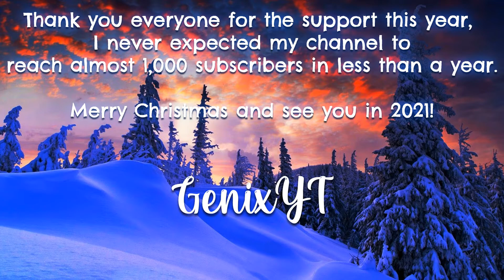Fall Guys WINTER KNOCKOUT!! | Christmas Special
-Sub for more content like this! (it's free)

GenixYT

In my videos you will find:
fortnite
secret neighbor
secret neighbor live
mayak event
mayak
hello neighbor 2 walkthrough
hello neighbor 2 alpha
hello guest walkthrough
secret neighbor mayak
hello geust
GTA
hello neighbor game
hello neighbor
hello neighbor mod
live
secret neighbor easter egg
the joomers secret neighbor
fgteev secret neighbor
hello neighbor secret
secret hello neighbor
hello secret neighbor
genixyt
No Commentary
secret neighbor no commentary
secret neighbor gameplay
secret neighbor tutorial
hello neighbor
hello neighbor mod tutorial
secret neighbor trailer